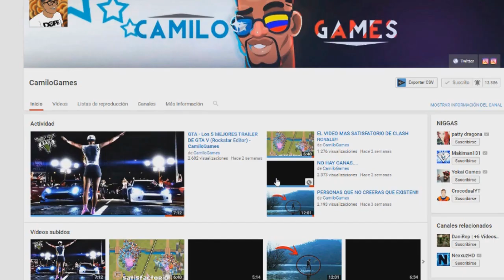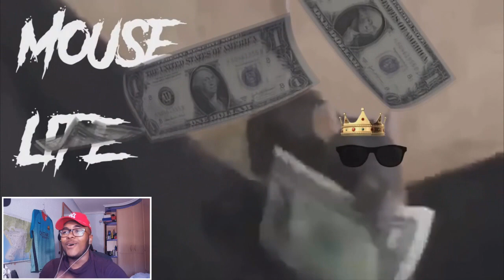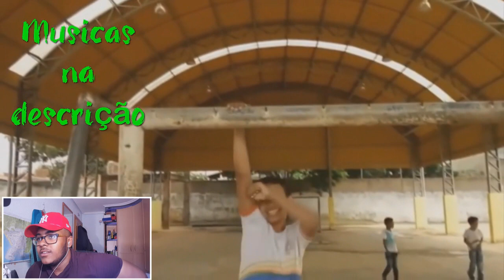THE KING OF LIFE!!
SIGUEME SI QUIERES SABER LO QUE HAGO EN LAAS 24H

► Sígueme!